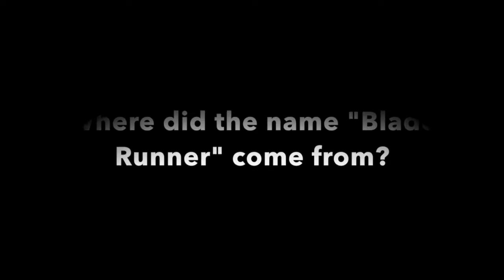Brampton A's Spotlight - Blade Runner Barber Shop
The Brampton A's Community at Heart Outreach would like to put the spotlight on Not- for- Profit Organizations and Sponsors in tour community. Through the generosity of volunteer time, commitment and financial support of families in our community, they are touching and healing heats that have been broken through circumstances beyond their own control.

The Brampton A's say, Thank you for your dedication and commitment to improving the lives of so many! It is both an honour and a privilege to present Blade Runner Barber Shop as our A's Game Spotlight!